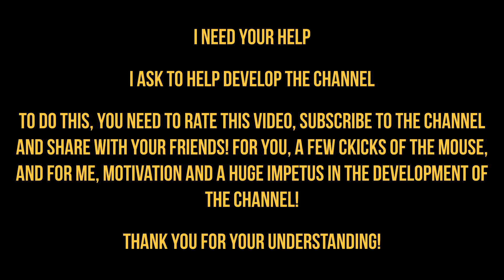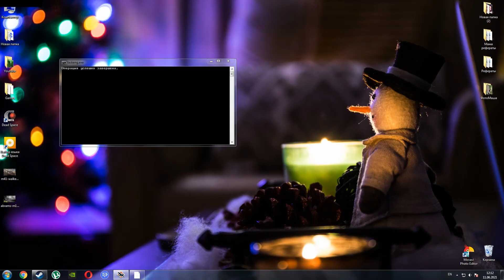M1A1 "Still the Best" | War Thunder 2.7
The biggest motivation to keep recording videos is your likes, comments, and channel subscriptions. Thank you very much for watching my videos. It is very important for me.😍

"You are the real heroes!"